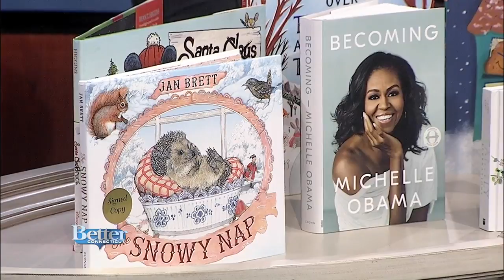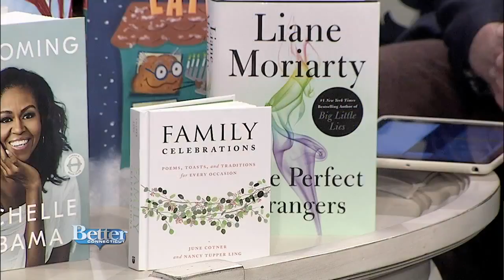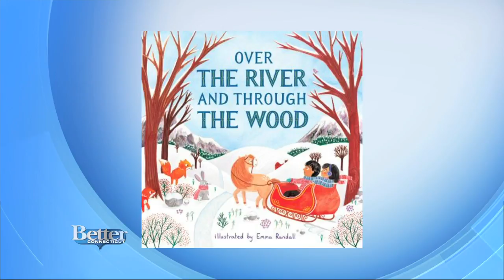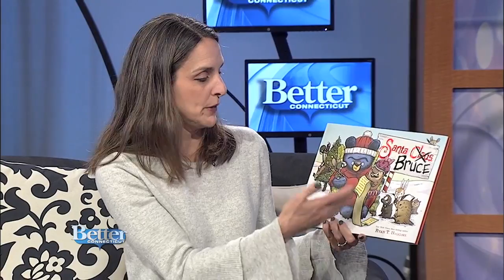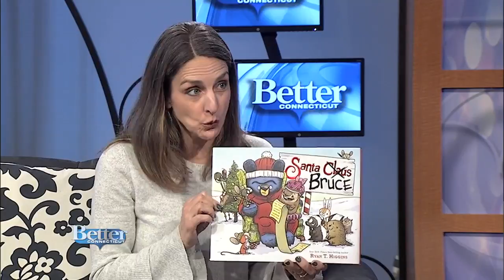Fun Books to Check Out This Fall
Looking for something new to read or a book to give as a gift?  Lori Fazio from R.J. Julia Booksellers is showing us a few of her favorite titles.  Visit rjjulia.com to shop for books!